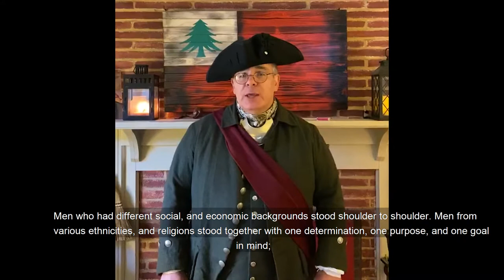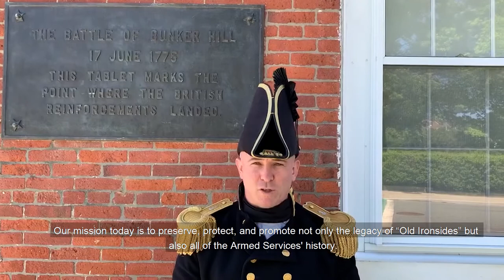245th Anniversary of the Battle of Bunker Hill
The other day we virtually commemorated the 245th Anniversary of the Battle of Bunker Hill with our partners and elected officials. Since we couldn't have a live event we bring to you our online commemoration here. Happy Bunker Hill Day everyone!